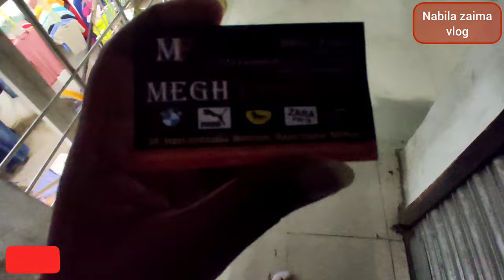Nurjahan western collection | shorts and gowns | BD dhaka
assalamualaikum everyone  , thank you so much jara video ti  dekhchen , obosshoi kharap valo comment kore janaben ❣️

shop address : MEGH FASHION ;
           39 , Hazi Siddique mention , reza super market
       shop #4 , line # C ( 2nd floor) elephant road , dhaka - 1205